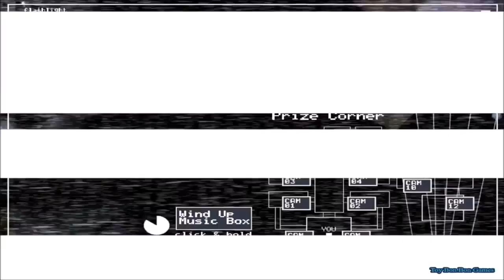five nights at freddy's 2 прохождение 3 и 4 ночи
На этой странице вы можете смотреть один из прохождений игры "Five Nights at Freddy's" 2. Прохождение 3 и 4 ночей смотретьDo you want to know how to play five nights at freddy's 2 прохождение 3 и 4 ночи? In this video, I'll teach you how to play the game step-by-step, so you can survive the night as Freddy Fazbear!

If you're looking for a horror game to play, check out five nights at freddy's 2 прохождение 3 и 4 ночи! This game is filled with scary jumps, terrifying music and characters you won't want to meet. So what are you waiting forWelcome to the fifth night of the FNAF 2 game! In this installment, you'll face off against Bonnie, Chica and ultimately, Freddy Fazbear himself. Will you be able to survive the night?

If you're looking for a scary game to play this Halloween, be sure to check out FNAF 2! This game is full of mystery and suspense, and it's sure to keep you entertained all night! If you're stuck on any parts of the game, don't worry, we've got a complete walkthrough here to help you through to the end!